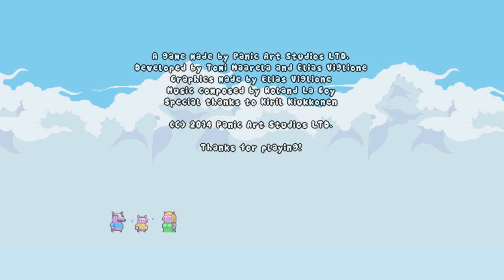Squishy the Suicidal Pig (GAUNSTREAM_ 3/3)